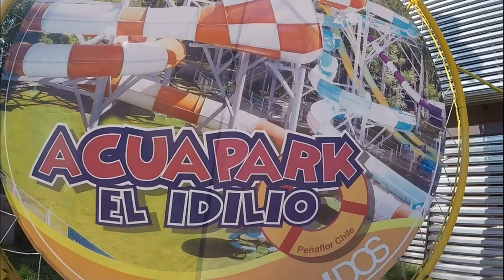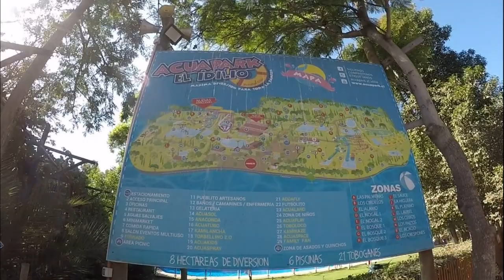Vacaciones 2023 Idilio AquaPark Peñaflor Chile